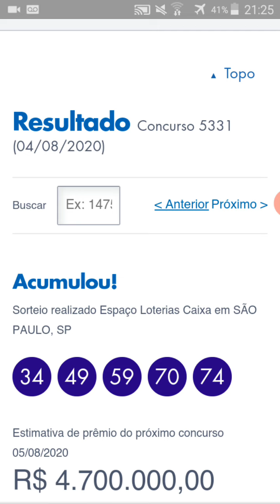QUINA RESULTADO CONCURSO 5331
ESPECIAL DIA DIS PAIS, Que tal ganhar 1 MUSTANG NO VALOR DE 300 MIL , 1 JEEP COMPASS NO VALOR DE 108 MIL , 1 FIAT ARGO NO VALOR DE 45MIL REAIS, E TAMBÉM MAIS 40 GIRA MINAS DE 1.000 REAIS E MAIS 2 MOTOS NO VALOR DE 6MIL REAIS 🚘 pode ser seu por apenas 20.00 já imaginou você clica nesse 🚘😱 corra e já garanta o seu certificado já saíram 22 PRÊMIOS toralizando 270,5 mil entregues comigo, contribua com o hospital de oncologia de Alfenas e vc poderá ser contemplado com grandes premios vou estar na BOMBONIERE PONTO DOCE 🤑🤑🤑🍀😱🎼 e pra vc que mora longe e quer adquirir seu super minas compre pelo meu link 👉 Pra vc comprar adquira seu super minas cap on-line comigo KOMANDANTY PE QUENTE🍀😉

2 - Escolha as cartelas que você quer comprar

3 - clica em comprar

4 - Escolha a forma de pagamento (crédito/débito/ boleto )

5 - clica em finalizar

6 - clica em ok